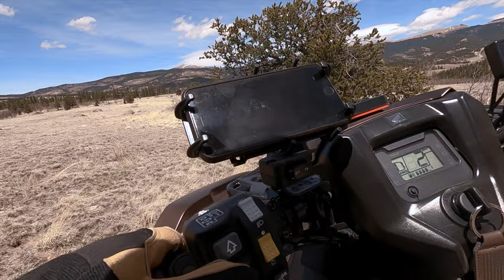QUADS ON THE AIR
Riding to a parksontheair activation with hamradio helmet comms. N0KTZ and KE0DSD in K-4404 Pike National Forest.